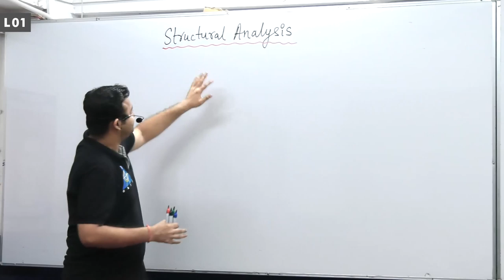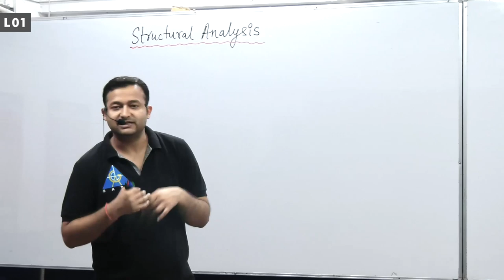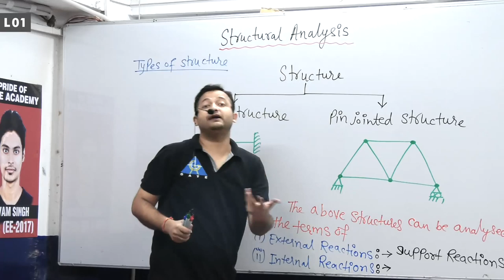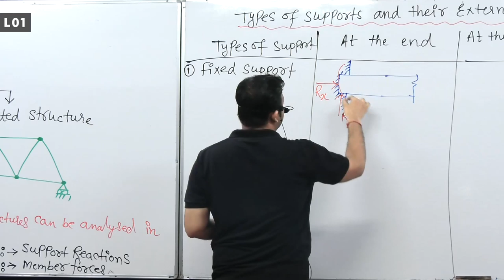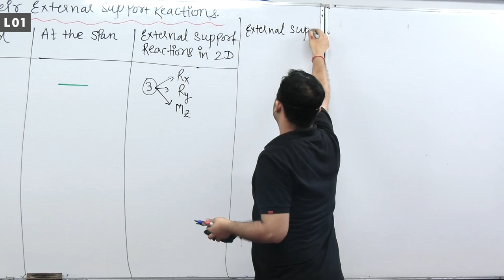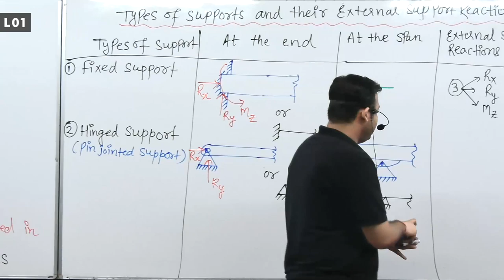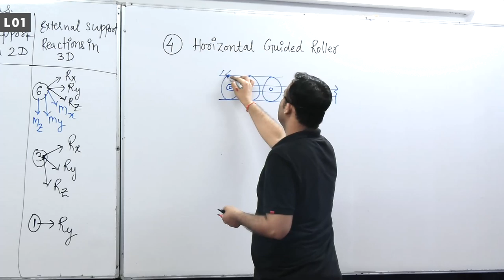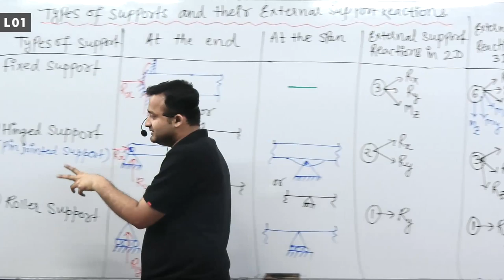Types of Supports & External Support Reactions | Lecture 1 | Structural Analysis